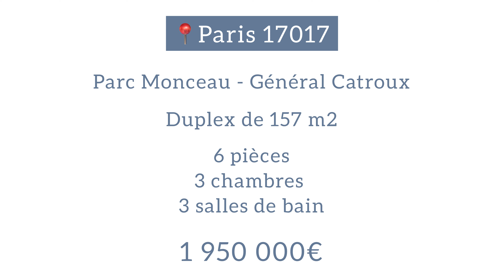Duplex 6 pièces à proximité du parc Monceau - 75017 Paris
avendre Parc Monceau - Général Catroux

Au rez-de-chaussée d'un très bel immeuble en pierre de taille de la Plaine Monceau, duplex composé au 1er niveau d'une entrée et dressing distribuant 3 pièces de réception en enfilade ; salle à manger sous verrière, une cuisine indépendante équipée, un bureau/dressing avec accès direct dans la cour intérieure de l'immeuble ainsi qu’un WC

Accès à l'étage par un escalier en bois : 3 chambres avec chacune leur salle de douche ou salle de bains et WC.

Le bien offre de magnifiques volumes et une très belle hauteur sous plafond.

Profession libérale possible

Double emplacement de parking en sus à proximité au prix de 60 000€

Surface habitable : 157 m2

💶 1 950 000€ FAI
📲 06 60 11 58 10